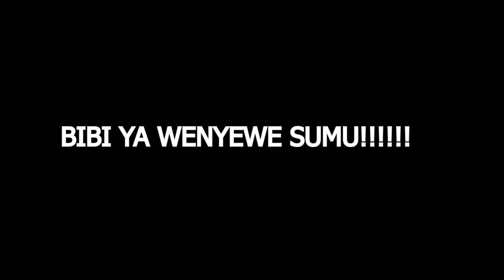UKIKULA💦 BIBI YA MSEE WA NDUTHI PART 2💦💦😂😂😂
Kimeumana Jamaa ameshikwa na Bibi ya Msee Wa nduthi alaaa hii ni fireeee!
UKIKULA💦 BIBI YA MSEE WA NDUTHI 💦💦😂😂😂Nakuru Chronicles: Episode 7

@nakuru chronicles

CAST
George Gendy

The Kisii Beast

Daisy Moraa

Directed and Produced by Gendy

Camera by Mwas Praize

Produced by Gendy Productions

Nakuru Chronicles: Episode 4 Nataka Unikule Lakini .

   @Monk Kenyan comedian   @Tales of the crazy Kennar   @kimangoto Entertainment   @Ujinga Za Victor Naman   @cartoon comedian actress  @Mr mbilimbili   @THE KISII BEAST

Nakuru Chronicles: Episode 3 UKIPATIKANA RED-HANDED UKICHEAT😂😂😂😂😂😂😂😂😂😂😂😂😂😂😂😂😂😂😂😂

dada sara

Nakuru Chronicles: Episode 6 UKIKULA💦 BIBI YA MSEE WA NDUTHI 💦💦😂😂😂

Talent detection tv,
Inzozi Guyz TV,
the kisii beast,
onsongo comedy ke,
tales of crazy kennar,
mushi rw,
thee pluto show,
N1 OFFICIAL TV,
Doctor Rumashana,
kwang comedy,
terence creative,
Mungai eve,
nicholas kioko,
kenya citizen tv,
mike wako comedy,
ktn news kenya,
bahati kenya,
mzuka kibao tv